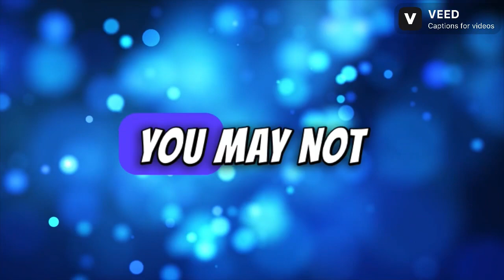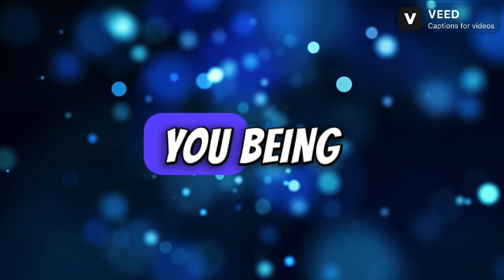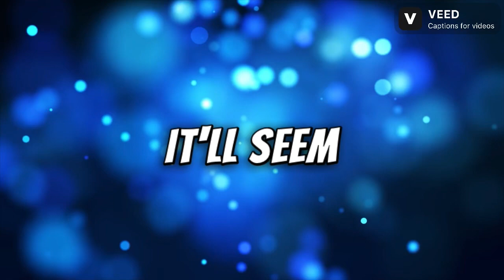They Regret Fumbling You REAL BAD Chosen!🫣💯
Hey there Chosen
If this resonates feel
free to,

I would never reach out to anyone for a reading or donation

*NO REFUNDS FOR READINGS*